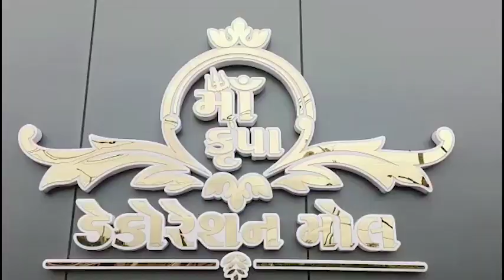| NTC News Navsari/નવસારીની રુકમણી સોસાયટી ખાતે પરંપરાગત શેરી ગરબા નું આયોજન કરાયું